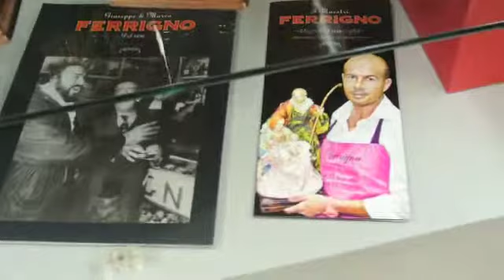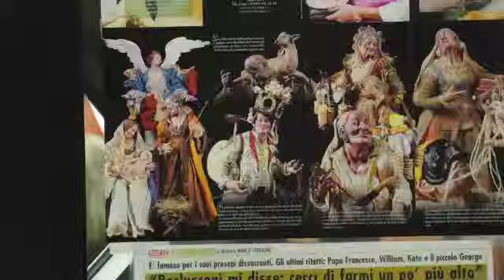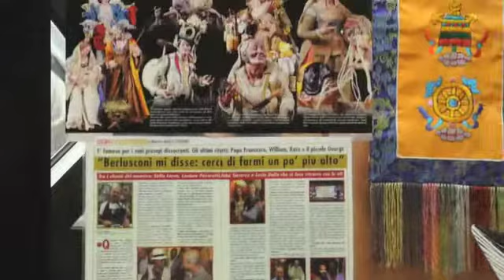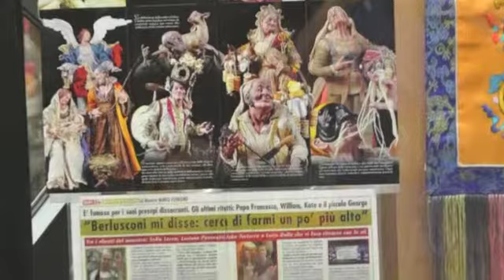L'arte della terracotta di Marco Ferrigno a Gatteo mare